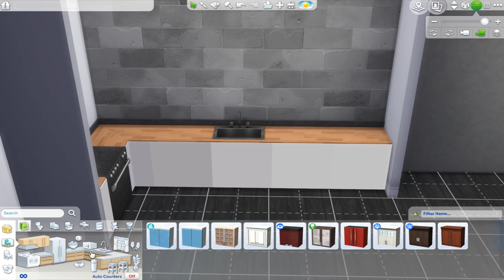The Sims 4 - Real to Sims SERIES | Speed Build | Modern Farmhouse House Building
♥ Available on the gallery ♥
Origin ID:
SimSimeni